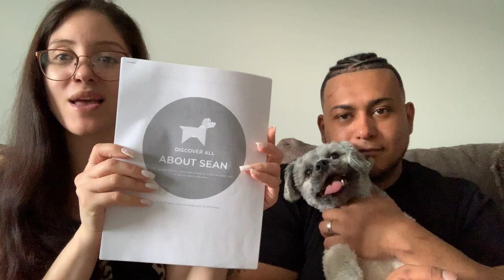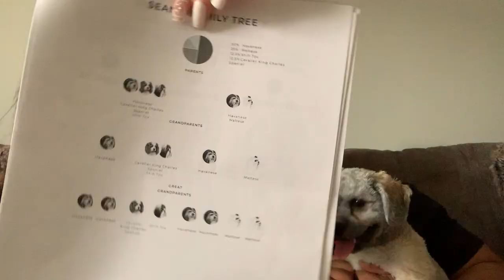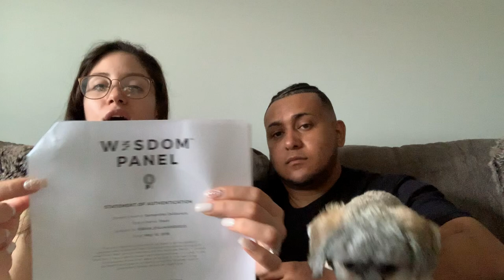We DNA tested our DOG!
Everything you need to know will be listed down below as usual.

 LINKS ---

*Created with Final Cut Pro
*Filmed with the iPhone XR

Products in this Video:

Wisdom Panel Canine DNA Results
Husband
Sean